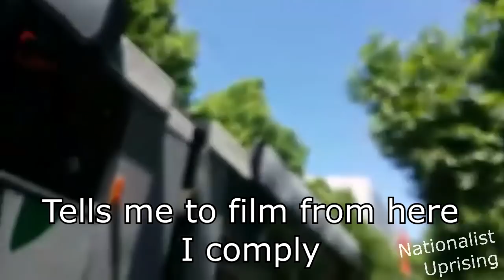Neil Erikson's second detainment for Filming.